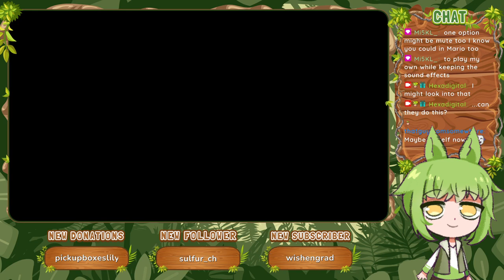Regular Puzzle 4I, 4J, 4K, 4L [Part 20] :: Picross NP Vol. 1 (1999)